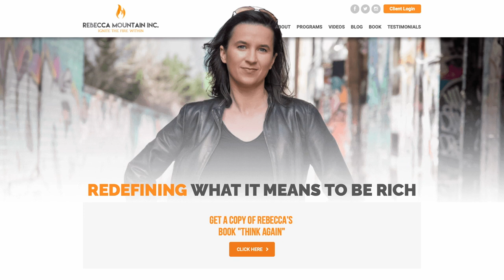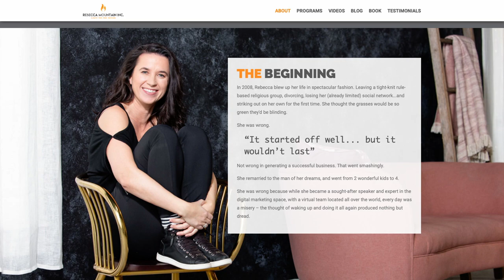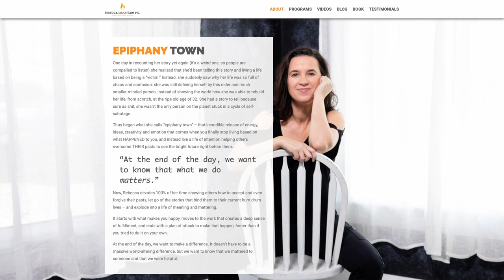Rebecca Mountain, Author of The Dragon and the Goat, tells Mary about her 180-degree life change.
Rebecca Mountain, Speaker/Coach/Author of The Dragon and the Goat, tells Mary Burt-Godwin about the 180-degree life change she made after starting a business that eventually imploded. And after growing up in a cult, she needed to find out what was standing in her way to getting what she wanted.